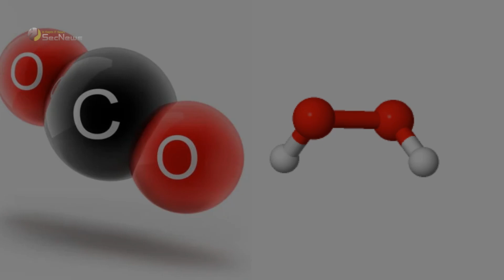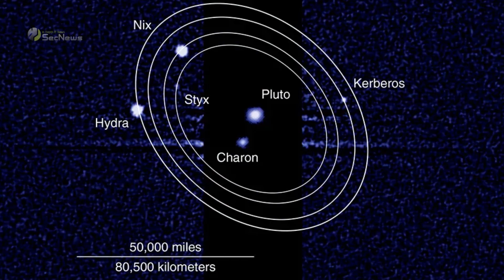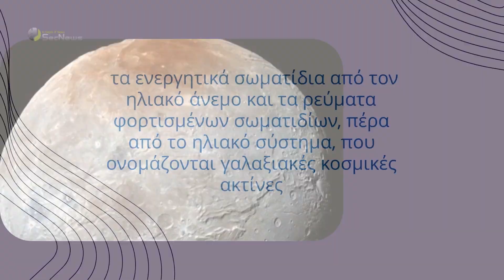Χάρων: Νέα ενδιαφέροντα στοιχεία για το φεγγάρι του Πλούτωνα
Χάρη στο τηλεσκόπιο James Webb (JWST), οι αστρονόμοι μπόρεσαν να ανιχνεύσουν διοξείδιο του άνθρακα και υπεροξείδιο του υδρογόνου στην παγωμένη επιφάνεια του Χάροντα, του μεγαλύτερου φεγγαριού του Πλούτωνα.

Μια ερευνητική ομάδα από το Southwest Research Institute (SwRI) έκανε την ανακάλυψη, αξιοποιώντας το όργανο Near-Infrared Spectrograph (NIRSpec) του JWST.

00:00 Εισαγωγή
00:18 Λίγα λόγια για τον Χάροντα
01:27 Διοξείδιο του άνθρακα και υπεροξείδιο του υδρογόνου
02:51 James Webb ανακαλύψεις